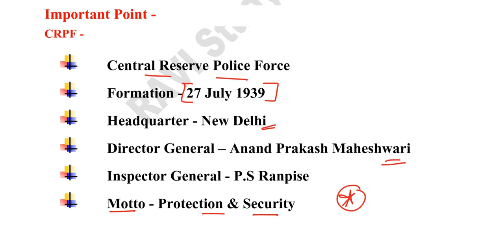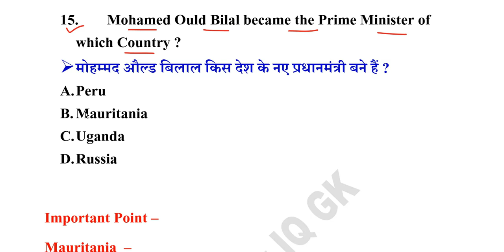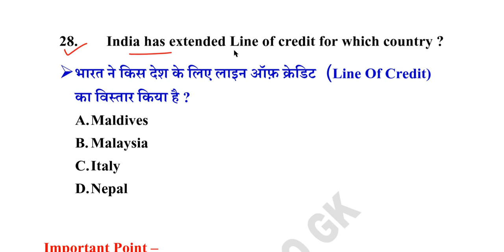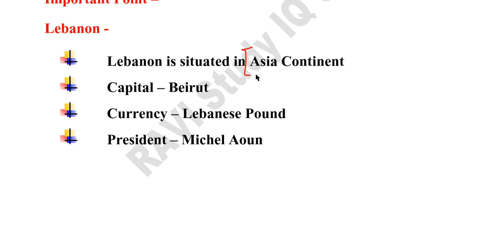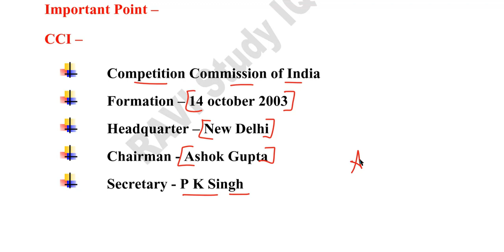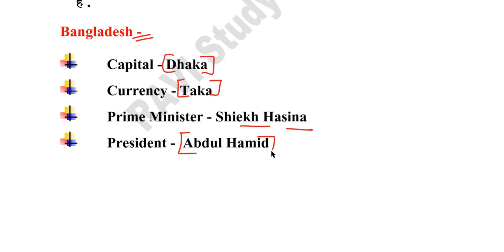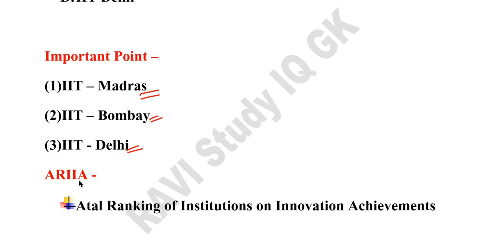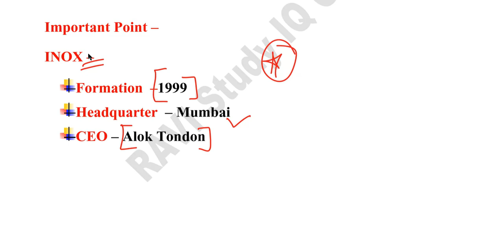Current Affairs 2020 in English | Current Affairs August 2020 in English | UPSC, SSC, CET, CDS, NDA